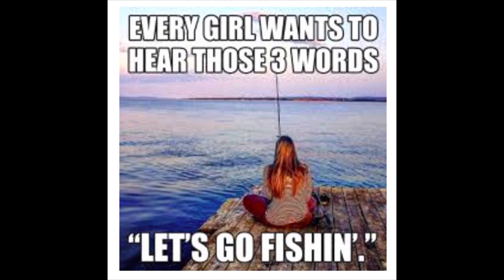April 25, 2021